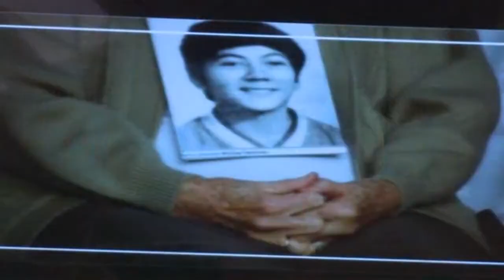CasoMolinaTheissen: piden a CIDH sancionar ley que busca dar amnistía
Este 11 de marzo la Corte Interamericana de Derechos Humanos (CorteIDH) llevó a cabo una audiencia para supervisar el cumplimiento de la sentencia del caso Molina Theissen contra Guatemala.
Acá familiares pidieron que se sancione la iniciativa de ley a las reformas de Reconciliación Nacional